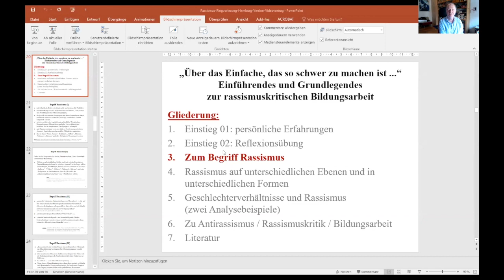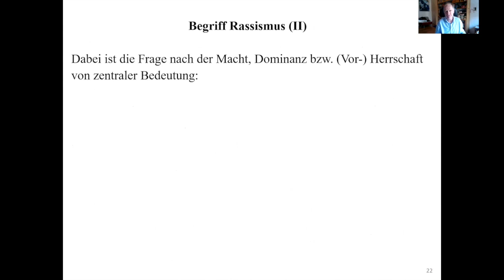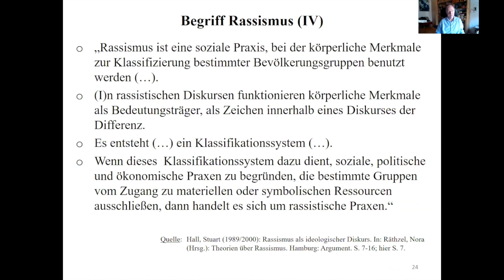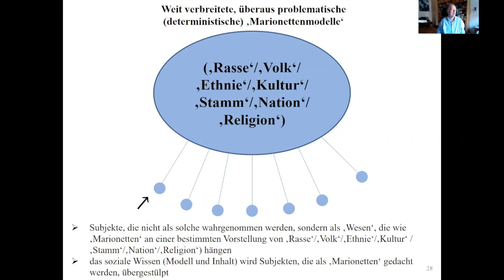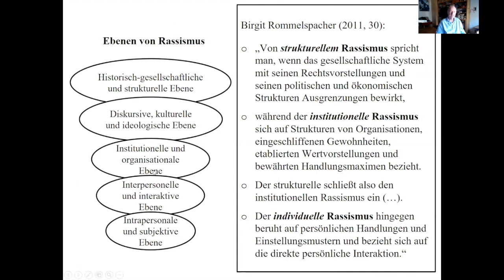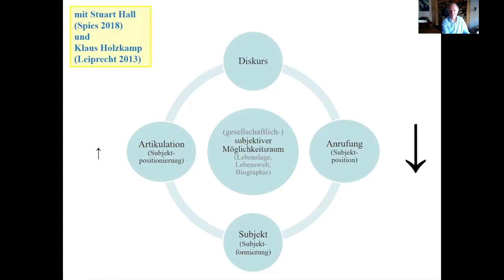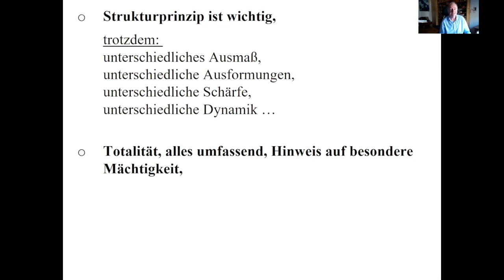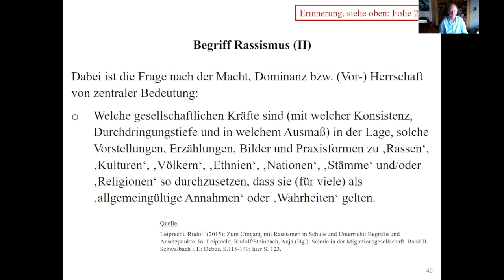Prof. Dr. Rudolf Leiprecht (Teil 2)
Prof. Dr. Rudolf Leiprecht, Carl von Ossietzky Universität Oldenburg
„Über das Einfache, das so schwer zu machen ist ...“
Grundlegendes zur rassismuskritischen Bildungsarbeit